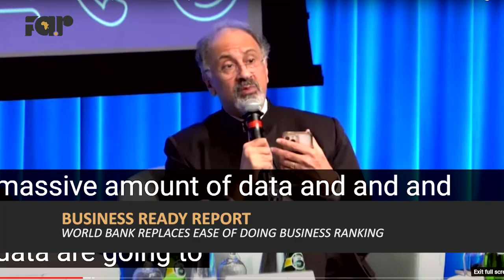World Bank Unveils New Business Ready Survey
The World Bank has unveiled a new Business Ready Report that replaces the discontinued Ease of Business Global Ranking.